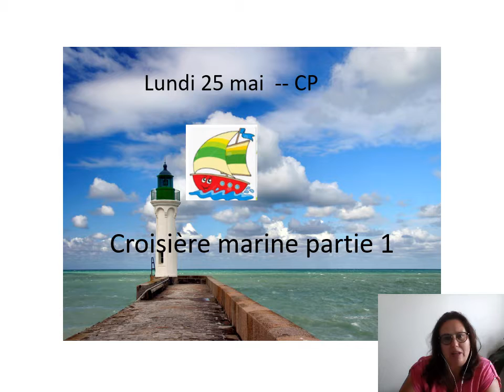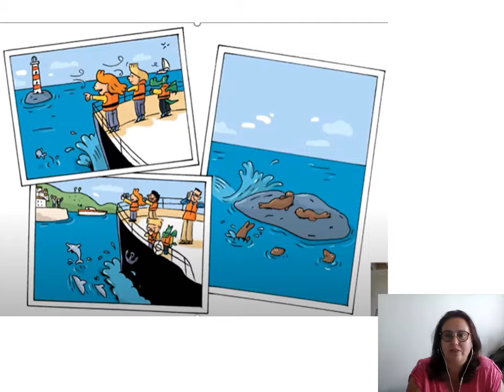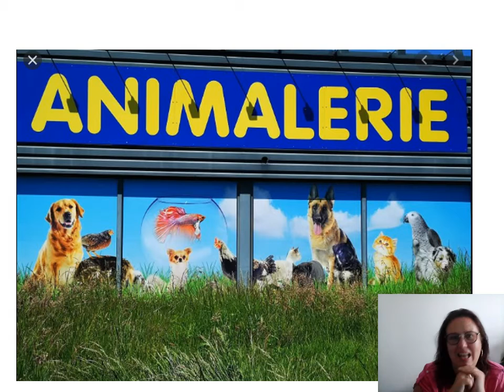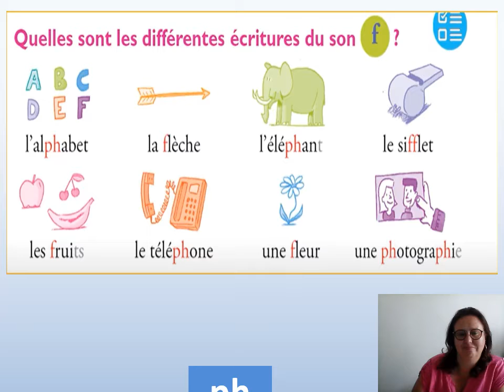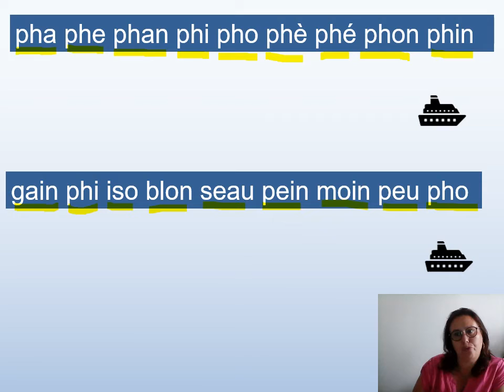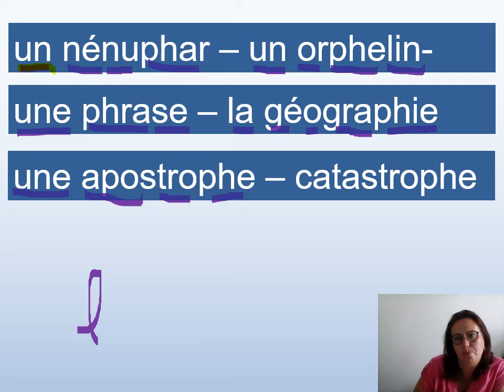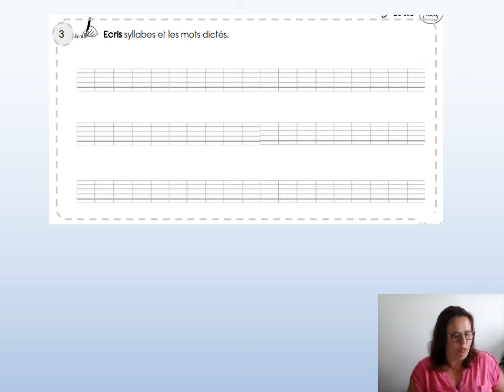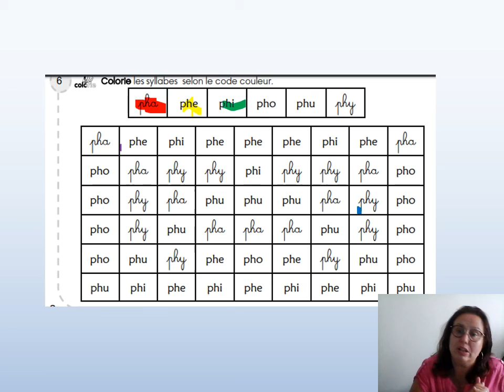CP 25 mai partie 1